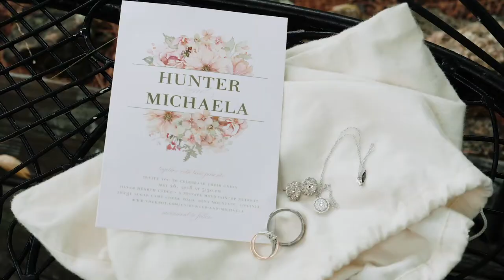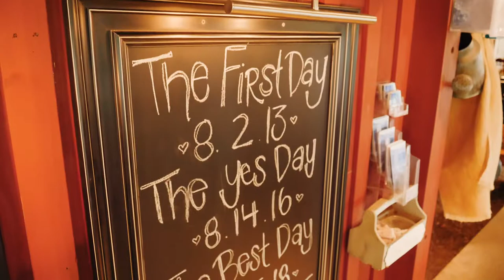Hunter + Michaela | A Wedding Film | Silver Hearth Lodge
Hunter & Michaela's wedding started rainy but turned out to be absolutely perfect. The clouds broke and created the most gorgeous sunset over the mountains in Floyd! There were even surprise fireworks at the end of the night.

Shot on May 26, 2018.

As always, a big thanks to the vendors who made the day go smoothly!

Venue: Silver Hearth Lodge
Photography: Amy Kay Ellis with Amy Ellis Photography
Catering: Mission BBQ
Groom Cake: FRESH Bakery
Wedding Cake: Cakes by Lisa
Dress: Studio I Do Bridals Roanoke
Planning: Michelle with Day Events
DJ: Doug Epps
Videography: MNF Productions